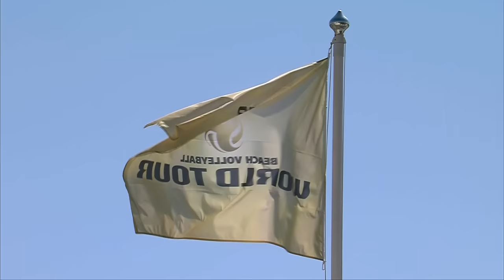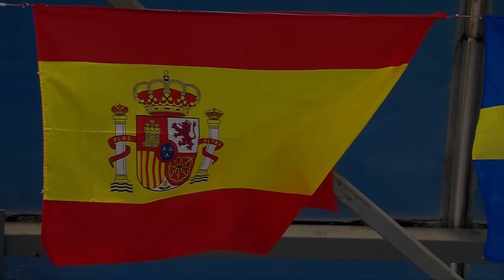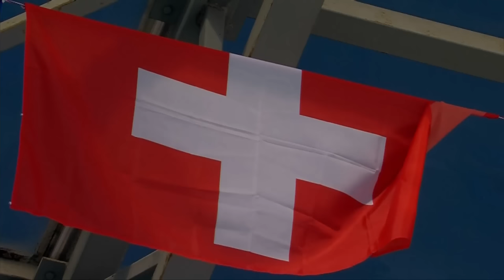Sochi Open - Women Gold - Beach Volleyball World Tour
Watch the live stream of the ‘Sochi Open - Beach Volleyball World Tour’ here!

About the Beach Volleyball Word Tour
An action-packed FIVB Beach Volleyball World Tour calendar awaits fans in 2015/2016, including five Grand Slams, three Swatch Beach Volleyball Major Series stops, 14 Opens and the second edition of the Swatch Beach Volleyball FIVB World Tour Finals. The top teams in the world will compete for prize money in the region of $9 million and to follow in the footsteps of World Tour Final 2015 winners Bruno Oscar Schmidt/Alison Cerutti and Talita Antunes/Larissa Franca.